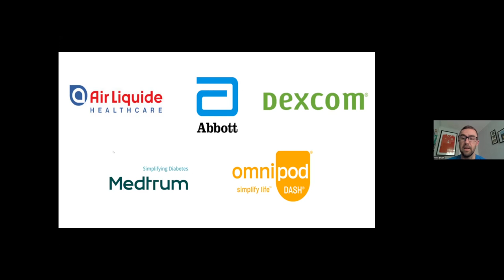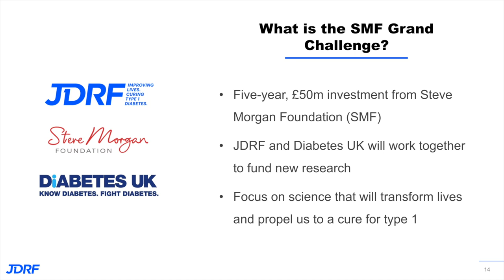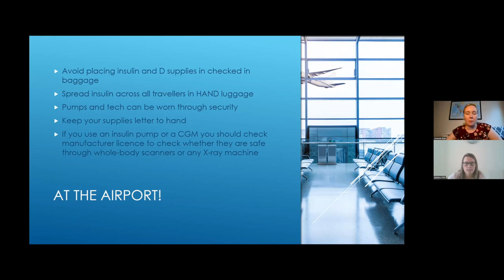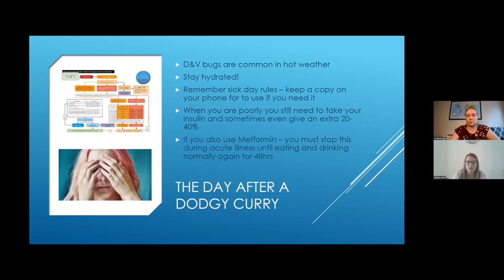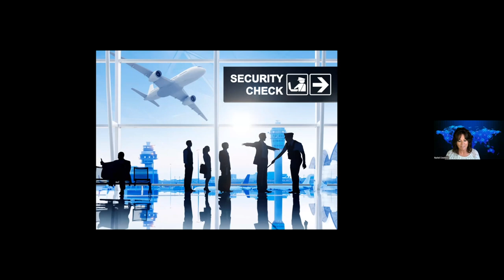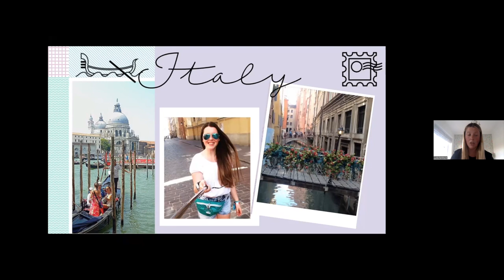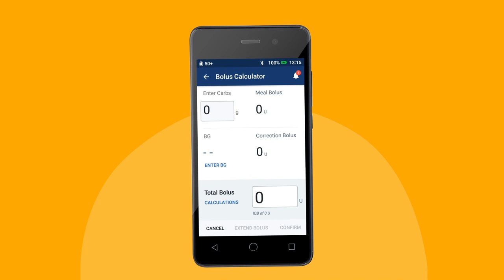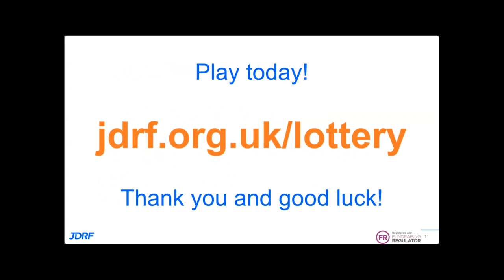Type 1 Diabetes, Travel and Holidays - JDRF Virtual Discovery Event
Travelling can be stressful at the best of times but travelling with type 1 diabetes can make things even harder. Fear not, we are here to help with our free online event, ‘Type 1 Diabetes Discovery Event: Travel & Holidays’.

We understand that being away from home, overnight stays and travelling by air can be particularly difficult and a lot of preparation is needed. We will be sharing lots of information and top tips to ensure travelling with type 1 is smoother and less stressful.

You will hear from people that have many years of experience of travelling with type 1 and there will be an opportunity to ask questions throughout the session.

By the end of the event, you will:

Gain knowledge and confidence to feel better prepared for your own travels this summer

Know what to consider and what to do if something goes wrong

00:00 Welcome

00:05 JDRF’s Latest Research Progress - Josie Clarkson

00:19 Abbott Presentation (Libre 2)

00:22 Holidaying with the DSN Forum - Amanda Epps & Bethany Kelly

00:41 Air Liquide Presentation (Tandem t:slim x2)

00:43  Medical Device Awareness Card - Rachel Crawford

00:50 Dexcom Presentation (Dexcom G6)

00:53  The Backpacker & The Pod - Lydia Parkhurst

01:12 Insulet Presentation (Omnipod Dash)

01:14 JDRF’s Community Support – Edelle Irwin

01:21 Medtrum Presentation – TouchCare Nano System

01:23 Getting Involved with JDRF – Mary Murphy